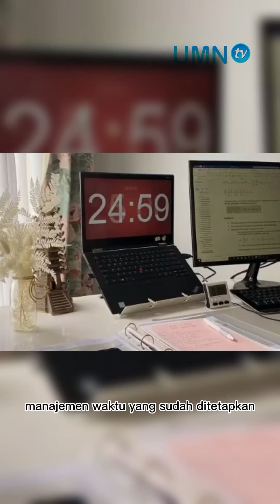Eps 1 - Kulik Kulik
Hai Kulikers!👋
Metode Pembelajaran yang tepat akan membantu kalian belajar dengan efektif loh!
Siapa nih yang masih kesulitan mencari metode belajar yang tepat?
Yuk dicomment ya!

Official Line:
(@) umntv